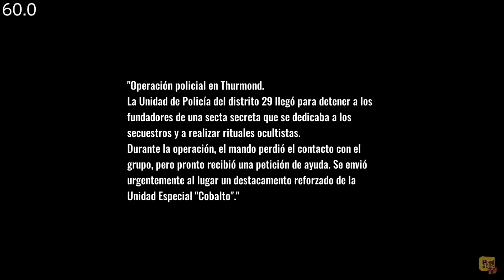Wall of insanity - (Nintendo Switch) - Framerate & Gameplay